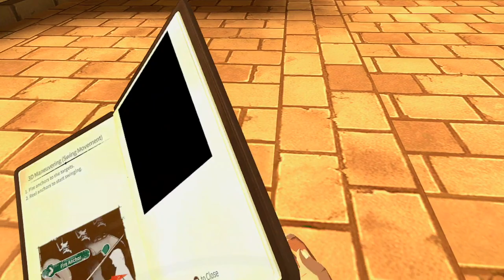Attack on Titan VR: Unbreakable - Early Access | GAMEPLAY MECHANICS | META QUEST | NO COMMENTING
Meta Quest Gameplay | First Minutes [ No Commentary ]

Description
Now available in Early Access!
Prepare for combat with Omni-Directional Mobility Gear and fly head-first into battle! Defy all odds and eliminate the Titans!
Attack on Titan VR: Unbreakable, the first-person action-adventure VR platformer based on the highly acclaimed manga “Attack on Titan” and the latest installment of the VR series.
Join the Scout Regiment as an aspiring recruit and help defend mankind from the Titan invasion.
Omni-Directional Mobility Gear

Utilize the Omni-Directional Mobility Gear to maneuver through the air and combat the onslaught of Titans!

The Titan Threat

Titans rely on their instincts to hunt humans and satisfy their insatiable appetites. Overcome the fear of death and lay waste to the Titan army!

Distinct Weapons

Each weapon offers unique characteristics that can alter the course of battle and how it is approached!

Roadmap

Early Access will consist of the first two chapters. There will also be free update support through Early Access and 1.0. The second half of the campaign and mulit-player co-op support will release alongside 1.0 later in 2024.

oculus quest
vr games
vr meditation oculus quest 2